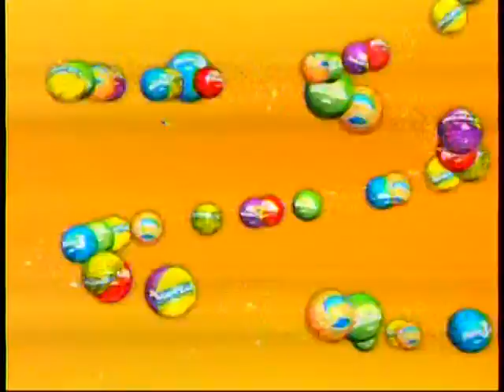Sorteo LOTO 10:00 a.m. 25 de abril 2016